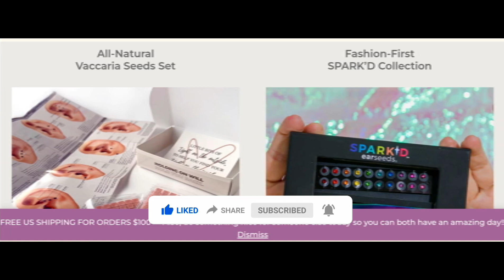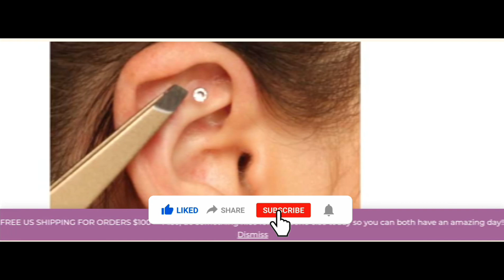Earseeds Reviews (Jan 2024) Is Earseeds.com Scam Or Legit? Earseeds.com Reviews ! {With 100% Proof}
Earseeds Reviews (Jan 2024) Watch Unbiased Review Now! | World Network

Do you want to know about Earseeds Reviews? Watch this video till end because in this video you will get to know about the legitimacy of the site.

1. How to Refund on PayPal? Step-By-Step Guide on the Refund Policy

2. How to get a refund for a fraudulent credit card transaction

3. How to check whether a product is genuine or not?

WorldNetwork